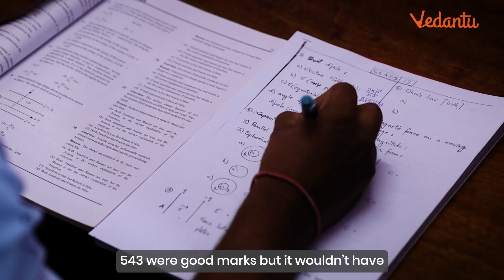From 543 to 705 marks in NEET 2024 | Aditya's inspiring journey | NEET 2024 results | AIR 911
Witness the remarkable transformation of Aditya from Bihar, who soared from 543 to 705 marks in NEET 2024.
This inspiring journey highlights his dedication and hard work, culminating in an impressive AIR 911.
Aditya's massive improvement was achieved by enrolling in Vedantu's dropper batch, where he received top-notch guidance and support. His story is a testament to the power of perseverance and the right educational resources.
Join us as we delve into Aditya's path to success and learn valuable tips for NEET aspirants. Don't miss this motivational journey of turning dreams into reality.